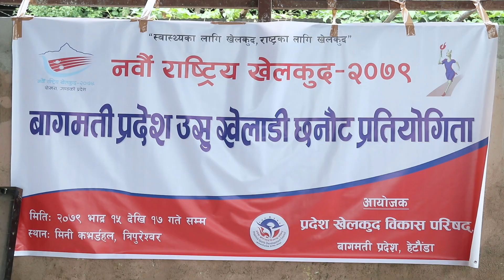9th National Game WUSHU Bagmati Province Selection 1st Day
9th National Game WUSHU Bagmati Province Selection 1st Day
2079/05/15

Kathmandu, Tripureshwor Mini Coverd Hall.

कुनै पनि खेलकुदको खेलाडी, प्रशिक्षक तथा खेल विशेषज्ञ सङग प्रत्यक्ष खेलकुदको कुरा ।।।

Host                  : Nabin Basnet
Video                : Sagar Khadka / Shankar Bhujel
Edit                    : Nabin Basnet
Office                 : Tripureshwor, Kathmandu

Supported By    : Align Healthineer, Tripureshwor, Kathmandu.